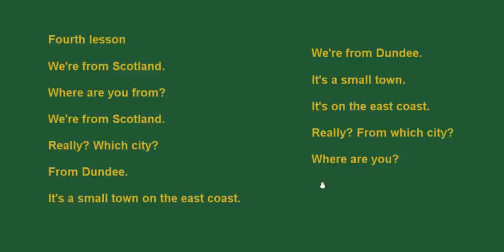ingilizce ögreniyorum 4.2 - herkes icin, sifirdan pratik ingilizce dersleri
ingilizce ögrenmek isteyen herkesin kolayca istifade edebilecegi vede sifirdan baslayanlarin rahat anlayabilecegi tarzda hazirlanmis dersler.